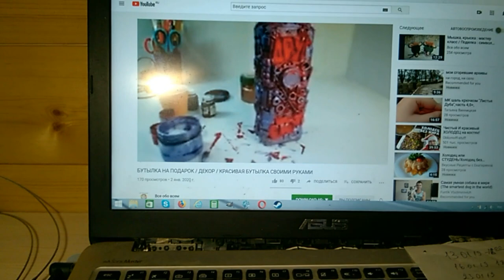Многодетные денечки. Тихий вечер. Первая работа января. Мужской снуд.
Каникулы почти закончились. Дети уже соскучились по школе.
Почему малышня в зеленке?
Вечера дома проходят тихо и размеренно.
Моя первая в этом году готовая работа- стильный мужской снуд с капюшоном.